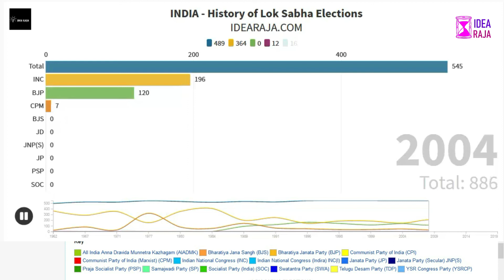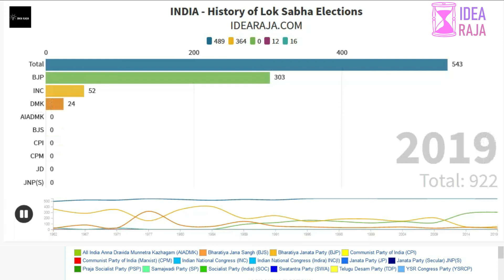Indian general election Results - Lok sabha | From 1951 to 2019 | IDEARAJA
The Lok Sabha, or House of the People, is the lower house of India's bicameral Parliament, with the upper house being the Rajya Sabha. Members of the Lok Sabha are elected by adult universal suffrage and a first-past-the-post system to represent their respective constituencies, and they hold their seats for five years or until the body is dissolved by the President on the advice of the council of ministers. The house meets in the Lok Sabha Chambers of the Sansad Bhavan, New Delhi.

The maximum strength of the House allotted by the Constitution of India is 552 (Initially, in 1950, it was 500). Currently, the house has 543 seats which is made up by the election of up to 543 elected members and at a maximum. Between 1952 and 2020, 2 additional members of the Anglo-Indian community were also nominated by the President of India on the advice of Government of India, which was abolished in January 2020 by the 104th Constitutional Amendment Act, 2019.[2][3] The Lok Sabha has a potential seating capacity of 550.[4]

A total of 131 seats (24.03%) are reserved for representatives of Scheduled Castes (84) and Scheduled Tribes . The quorum for the House is 10% of the total membership. The Lok Sabha, unless sooner dissolved, continues to operate for five years from the date appointed for its first meeting. However, while a proclamation of emergency is in operation, this period may be extended by Parliament by law.
An exercise to redraw Lok Sabha constituencies' boundaries is carried out by the Boundary Delimitation Commission of India every decade based on the Indian census, last of which was conducted in 2011.This exercise earlier also included redistribution of seats among states based on demographic changes but that provision of the mandate of the commission was suspended in 1976 following a constitutional amendment to incentivise the family planning programme which was being implemented.[8] The 17th Lok Sabha was elected in May 2019 and is the latest to date.[9]

The Lok Sabha has its own television channel, Lok Sabha TV, headquartered within the premises of Parliament.

A major portion of the Indian subcontinent was under British rule from 1858 to 1947.[11] During this period, the office of the Secretary of State for India (along with the Council of India) was the authority through whom British Parliament exercised its rule in the Indian sub-continent, and the office of Viceroy of India was created, along with an Executive Council in India, consisting of high officials of the British government. The Indian Councils Act 1861 provided for a Legislative Council consisting of the members of the Executive Council and non-official members. The Indian Councils Act 1892 established legislatures in each of the provinces of British India and increased the powers of the Legislative Council. Although these Acts increased the representation of Indians in the government, their power still remained limited, and the electorate very small. The Indian Councils Act 1909 and the Government of India Act 1919 further expanded the participation of Indians in the administration. The Government of India Act 1935 introduced provincial autonomy and proposed a federal structure in India.[12] The Indian Independence Act 1947, passed by the British parliament on 18 July 1947, divided British India (which did not include the Princely States) into two new independent countries, India and Pakistan, which were to be dominions under the Crown until they had each enacted a new constitution. The Constituent Assembly was divided into two for the separate nations, with each new Assembly having sovereign powers transferred to it for the respective dominion.

The Constitution of India was adopted on 26 November 1949 and came into effect on 26 January 1950, proclaiming India to be a sovereign, democratic republic. This contained the founding principles of the law of the land which would govern India in its new form, which now included all the princely states which had not acceded to Pakistan.

According to Article 79 (Part V-The Union.) of the Constitution of India, the Parliament of India consists of the President of India and the two Houses of Parliament known as the Council of States (Rajya Sabha) and the House of the People (Lok Sabha).[13]

The Lok Sabha (Lower house of the People) was duly constituted for the first time on 17 April 1952 after the first General Elections held from 25 October 1951 to 21 February 1952